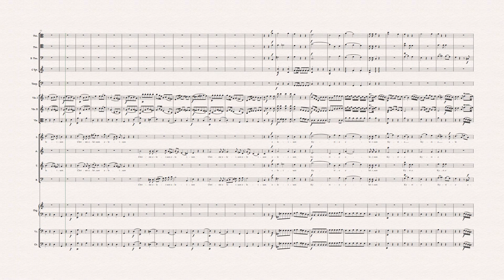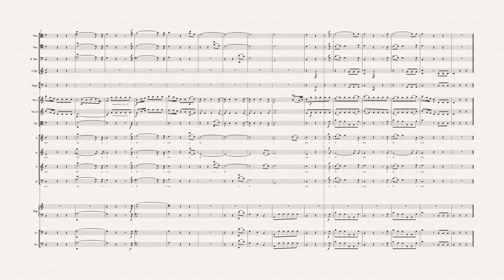"Kyrie" Opus 284 With Cantamus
An original Kyrie Opus 284 Costas Papazafeiropoulos

Original Period Composition
Key: C Major
Created with Sibelius, Noteperformer4 and Cantamus App.